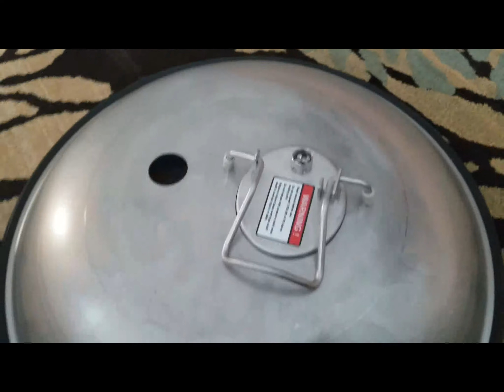Assembling Blichmann 14 Gallon Fermanator Conical Fermenter with Blow Off Attachment and Casters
Putting the new equipment together!!